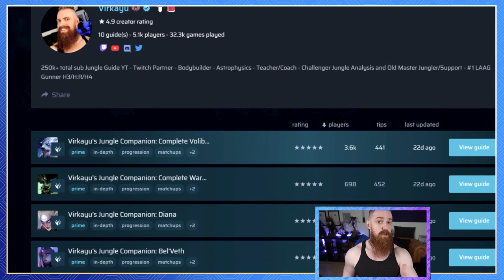How to COUNTER the #1 INVADING JUNGLERS! | Jungle Guide League of Legends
🔵 JUNGLE COACHING GUIDE: How to deal with invading junglers/teams and navigate the randomness in League of Legends!

A detailed jungle guide talking about how to win when the enemy jungler invades and how to get yourself back into the game or avoid them entirely in the first place! Great for WEAK vs STRONG junglers ft Kindred Jungle, Nidalee Jungle, and more!